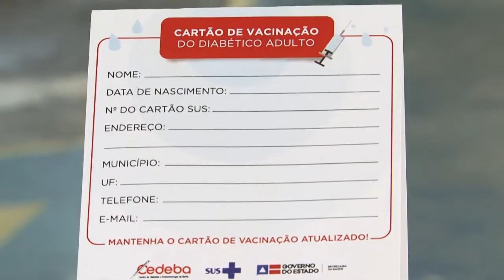CEDEBA CARTÃO DIABETES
Cedeba lança cartão de vacinação especial para diabéticos